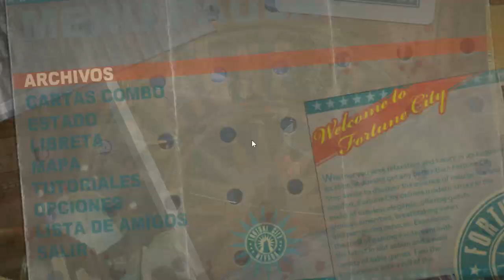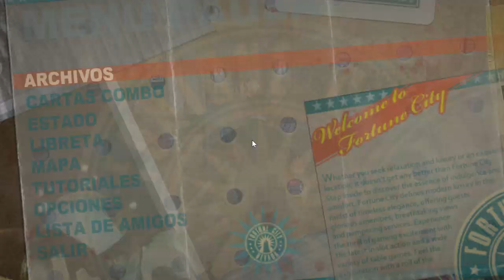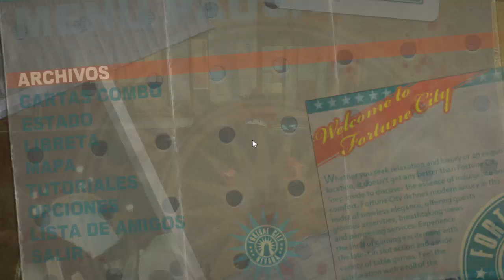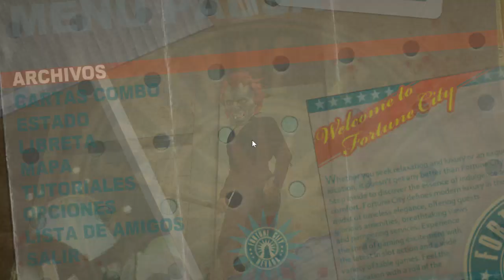DR2 | las viejas del antro #11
este episodio tiene demasiadas mujeres y problemas que ellas mismas traen...alguien mas ah notado que cada que una mision se trata de mujeres es mas dificil y enfadosa? XD